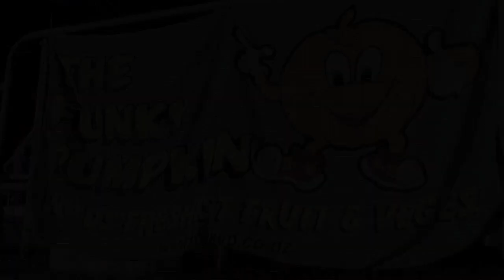JD Events - Race Two of the 2010 Duathlon Series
Check out the action from Race Two of the 2010 JD Events Duathlon series. If you competed can you see yourself?

The last race of the series is on the 29th of August, hope to see you there.